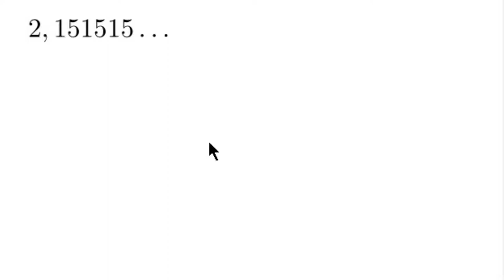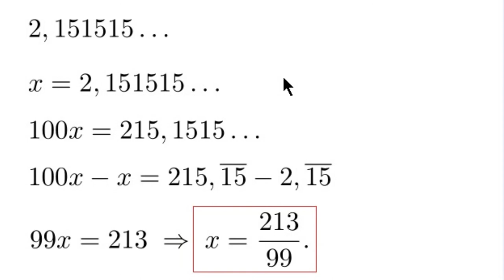Fração Geratriz - Exemplo 2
Um vídeo sobre o cálculo de uma fração geratriz de uma dízima periódica.